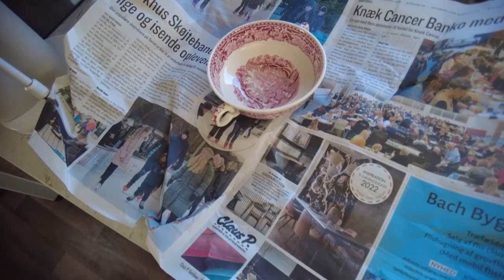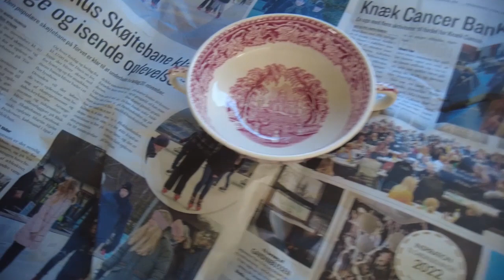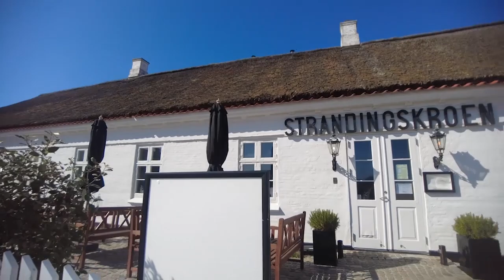Supersmala vägar! Blåser bort i Blokus Danmark och ser klumpfisk på Hirtshals akvarium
Vilken resa!
Patrik är halvblind och Danmarks vägar är som cykelvägar!
Vi kör från Skagen och den mycket välbesökta Grenen och tar oss en molnig dag till akvariet Nordsoen i Hirtshals. Alla fiskar ser ni i slutet av filmen.

Håll ut under resan för vi kommer till Blokhus som var väldigt vackert med sina breda stränder och vita strandhus! Vilka kontraster till vår västkust! Mäktiga vågor men höll alldeles på att blåsa bort!

Det är gratis! Du skapar bara ett google konto och loggar in med den när du är på Youtube. Tryck gärna på gillaknappen om ni tycker om filmen.
Kommentera gärna om ni har några frågor eller undrar något. TACK! ❤❤❤

Husbil: Kabe 780 LGB 2020
Utrustning för film och redigering:
Dji pocket 2, MacBook Pro
Redigering: Premiere Elements